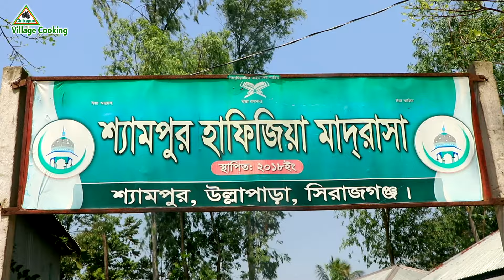139-কোরআনের পাখিদের জন্য মজাদার ইফতারী-র.ই মানিক চিত্রপুরী। Chitrapuri Village Cooking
হালিম ও মোতালেব বাবুর্চির হাতে কোরআনের পাখিদের জন্য মজাদার ইফতারী রেসিপি দেখুন ।
  এটা মুলত রান্নার চ্যানেল এ চ্যানেলে বিভিন্ন রেসিপি দেখতে পাবেন পাশাপাশি অসুস্থ অসহায় মানুষদের বাড়ি বাড়ি গিয়ে রান্না করা খাবার পৌছে দেয়া হবে ।